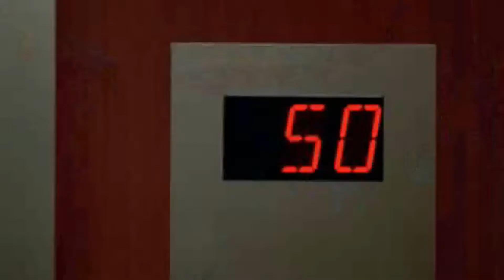Зіркові Посиденьки тема: Зіркова хвороба